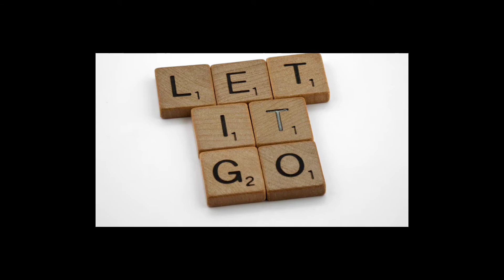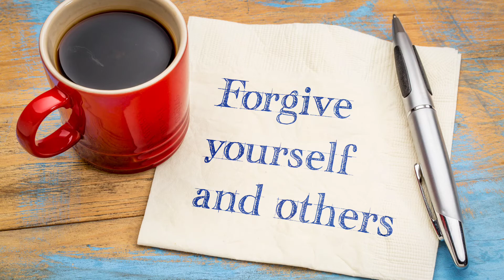جب کوئی اپنا ہمارا دل توڑ دے۔ When someone Hurts by Psychologist Syed Muhammad Ali Jafri Urdu/Hind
Syed Muhammad Ali Jafri

Psychologist/Counselor/Trainer

Clinic:-The Eclectic Counseling center Islamabad

You can take session after confirmed appointment

Online sessions are available